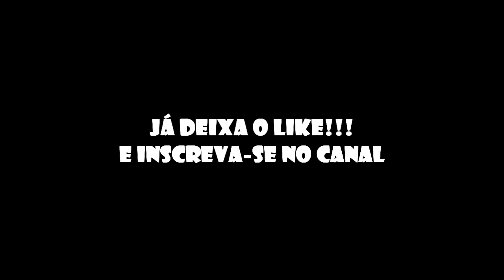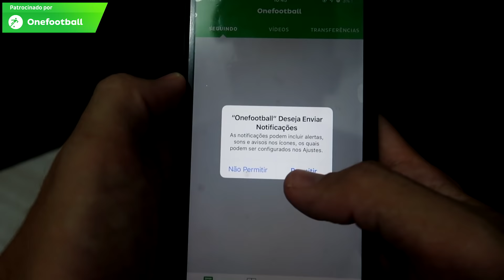MC'S DA PUTARIA NA ESCOLA (Mc Rick, Mc GW, Mc Lan, Mc Levin, Mc Novin)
Baixe Gratís o ONEFOOTBALL para ANDROID e IOS!